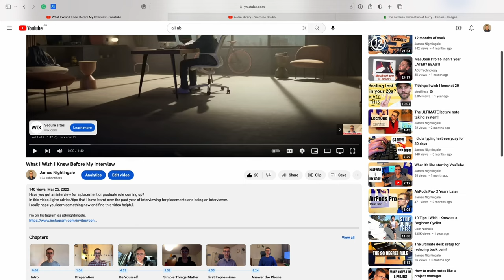Who is James Nightingale? | Channel Trailer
Hello there! My name is James Nightingale, and you are so welcome here! I want to try and help you work and rest well by exploring different ideas and rhythms that allow us to have a good, healthy work life balance.

Thumbnail- Canva
I'm on Instagram as jdknightingale.